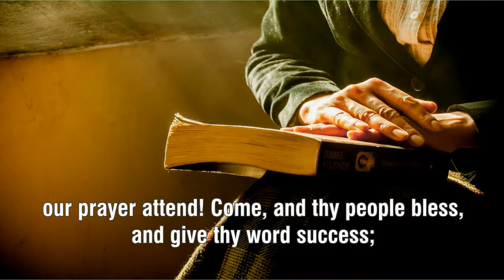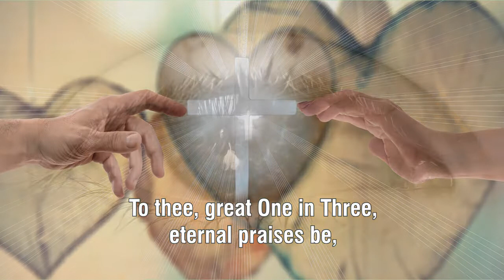Come thou Almighty